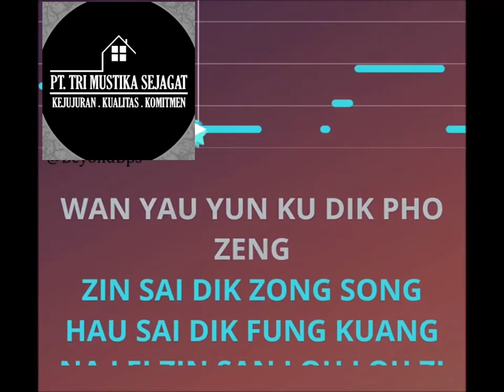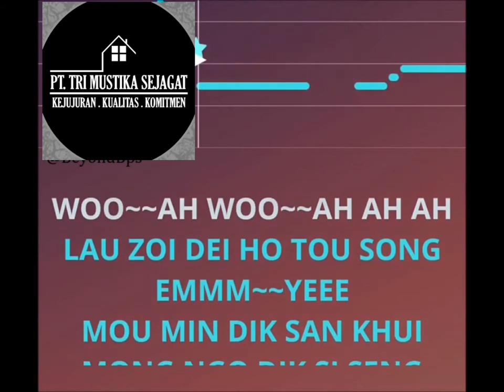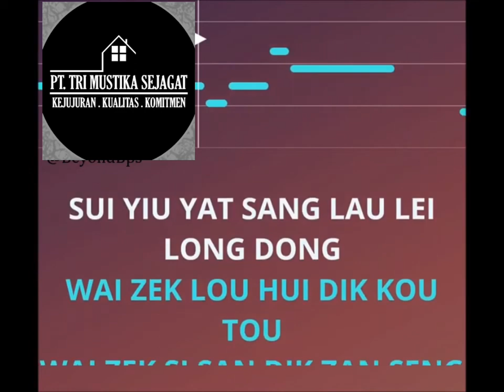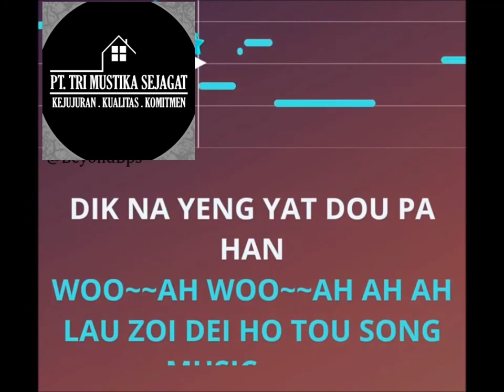zheng sing beyond karaoke